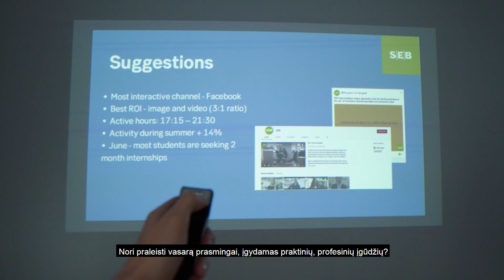Jaunimo laboratorija 2020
Nori praleisti vasarą prasmingai, įgydamas praktinių, profesinių įgūdžių? Kandidatuok į SEB Baltijos šalių „YouthLab“ programą.